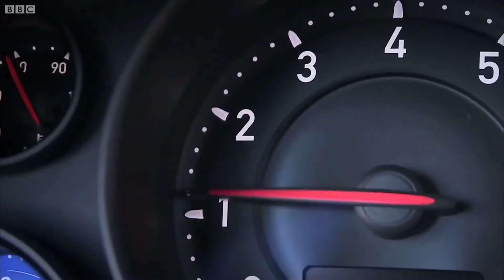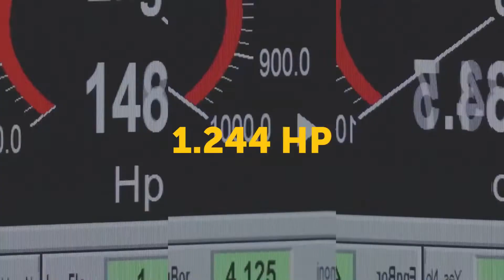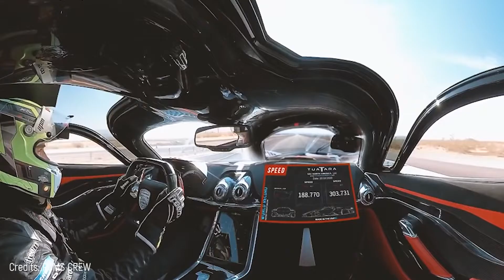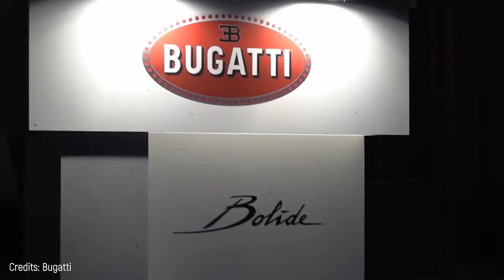Top 10.fastest cars in the world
fastest cars 8n the world lambourgini